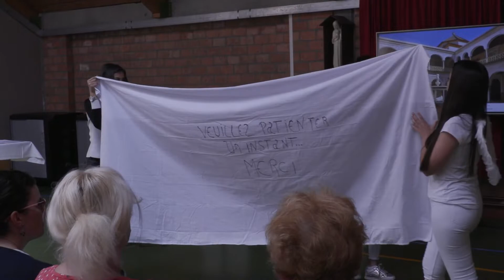ISM - Célébration de Pâques 2019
Célébration de Pâques à l'Institut Sainte-Maire de Châtelineau le vendredi 05 avril 2019.